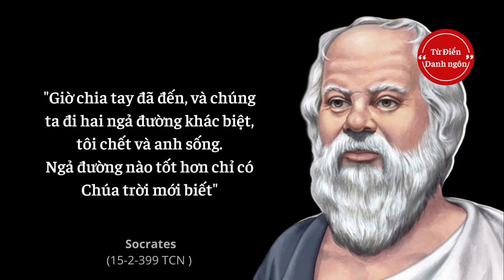47 Câu nói thông tuệ của Socrates – “Bậc thầy” của những triết gia vĩ đại nhất Hy Lạp cổ đại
Socrates (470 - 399 trước công nguyên) là triết gia Hy Lạp cổ đại, được coi là một trong những người sáng lập của triết học phương Tây, cũng như là triết gia đầu tiên về luân lý học. Ông không viết gì để lại cho đời sau, và tất cả thông tin về ông mà người ta biết được đều qua lời kể của những người sống sau thời ông, đặc biệt là hai người học trò của ông là Plato và Xenophon.

Socrates được coi là nhà hiền triết, một công dân mẫu mực của thành Athena, Hy Lạp cổ đại. Ông có tư tưởng tiến bộ, nổi tiếng về đức hạnh với quan điểm: "Hãy tự biết lấy chính mình", "Tôi chỉ biết mỗi một điều duy nhất là tôi không biết gì cả". Ông bị chính quyền Athena kết tội làm bại hoại tư tưởng của thanh niên do không thừa nhận hệ thống các vị thần cũ được thành Athena thừa nhận và bảo hộ và truyền bá các vị thần mới. Vì thế ông bị tuyên phạt tự tử bằng thuốc độc, mặc dù vậy ông vẫn có thể thoát khỏi án tử hình này nếu như ông công nhận những cáo trạng và sai lầm của mình, hoặc là rời bỏ Athena. Nhưng với quan điểm "Thà rằng chịu lỗi, hơn là lại gây ra tội lỗi.", ông kiên quyết ở lại, đối diện với cái chết một cách hiên ngang. Theo ông sự thật còn quan trọng hơn với cả sự sống.

Cái chết của Socrates khiến ông vừa là hình tượng triết gia đầu tiên vừa là hình tượng triết gia-tử đạo trước nhất, mở đầu cho tinh thần có thể chết vì tư tưởng trong triết học phương Tây. Cuộc đời Socrates được coi là hình mẫu cho cuộc đời của một triết gia, và không chỉ thế, là hình mẫu về cách sống cho tất cả. Ảnh hưởng của ông sau khi chết còn vượt xa những ảnh hưởng mà một đời diễn thuyết của ông ở Athens có thể tạo ra.

►► Chúng tôi không nhấn mạnh, nhưng bạn có thể đăng ký kênh Từ Điển Danh Ngôn của Chúng tôi để nhận thông báo các video trích dẫn, danh ngôn mới nhất. Nhấp vào liên kết này

Hy vọng bạn thích các trích dẫn và video của kênh Từ Điển Danh Ngôn với các trích dẫn động lực, danh ngôn, quotes nói chung, rất nhiều thời gian và công sức đã được đầu tư vào đó.

► Credits: Music by Scott Buckley ► Bộ sưu tập Sách Hay Nên Đọc Ngay